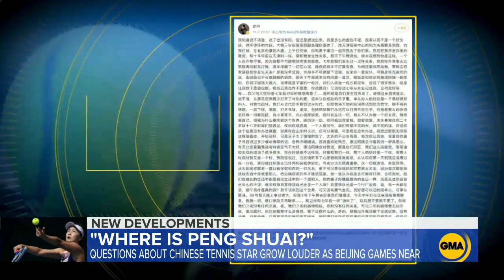Australian Open reverses ban on Peng Shuai t-shirts l GMA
Officials initially banned clothing at the Australian Open that drew attention to the Chinese tennis player, whose wellbeing has come into question after she accused a politician of sexual assault.